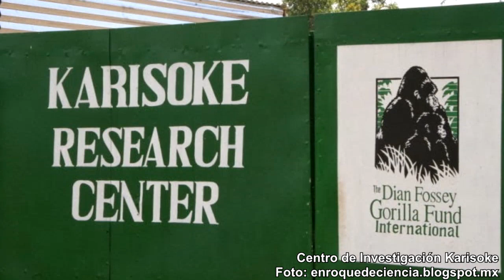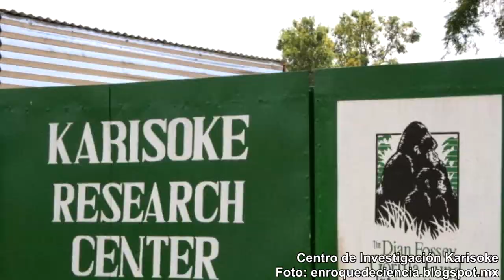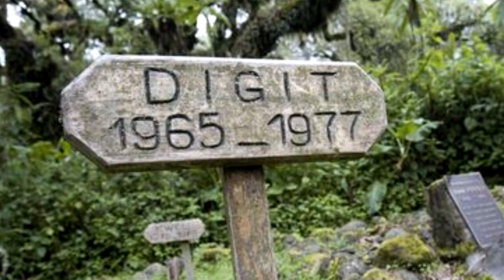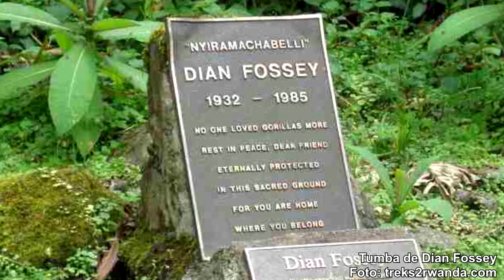La protectora de gorilas | Dian Fossey | MUJERES EN LA CIENCIA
A principios del siglo XX los gorilas de montaña comenzaron a ser cazados sin piedad por europeos y africanos. Fue hasta que los científicos empezaron a alzar la voz cuando las medidas de conservación hacia estos animales comenzaron a gestarse. Una de esas voces fue la de una científica que sacrifico su vida para proteger a los gorilas. ¿Cuál fue el nombre de esta valiente mujer?  ¡Averigüémoslo!

Fuentes:

- Las primeras primatólogas II: Dian Fossey, apasionada defensora de los gorilas de montaña en Ruanda

- Dian Fossey, la científica que nos enseñó a amar a los gorilas